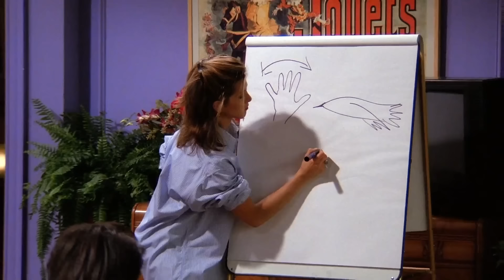The Ones with Competitive Monica | Friends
No one does competition quite like Monica Geller.

This is the official FRIENDS channel! Stay up to date on the funniest, sweetest, and most awkward moments from all 10 seasons!